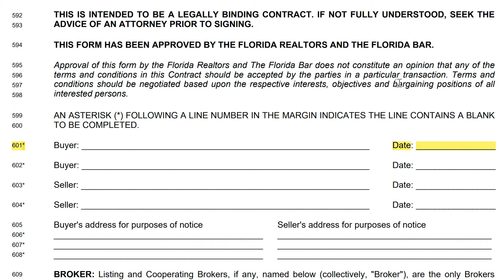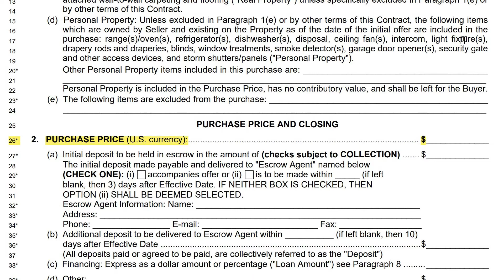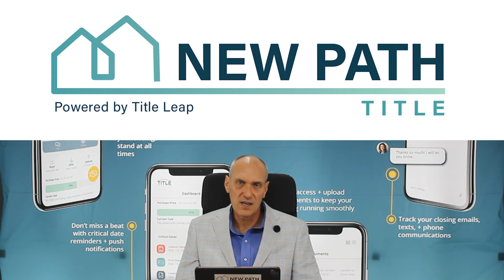Interpreting Contract Effective Dates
Florida attorney Jim Brown explains how to correctly interpret effective date on your contract (FloridaRealtors/Florida FarBar-ASIS-5 REV.4/17 2017). Give us a call at (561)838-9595 for attorney support to send us a contract!

*The form reviewed was the FloridaRealtors/Florida FarBar-ASIS-5 REV.4/17 2017